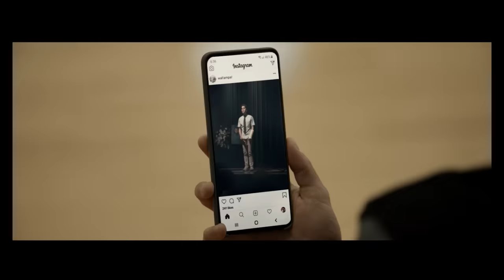Dear Evan Hansen - You Will Be Found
The cast of DearEvanHansenMovie talks about the meaning and impact of “You Will Be Found.” 💙 The original soundtrack from DearEvanHansenMovie is available to preorder now! Listen to two tracks “Waving Through A Window” and “You Will Be Found” out now, and see the film in theatres Sept 24th. Preorder